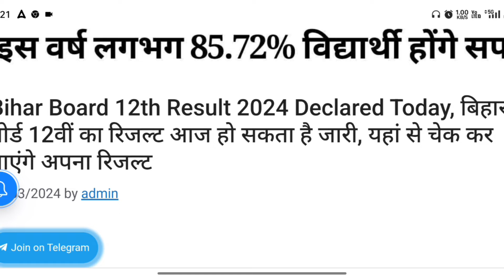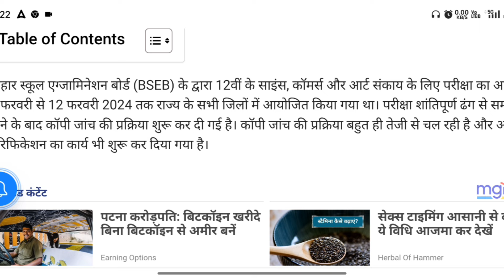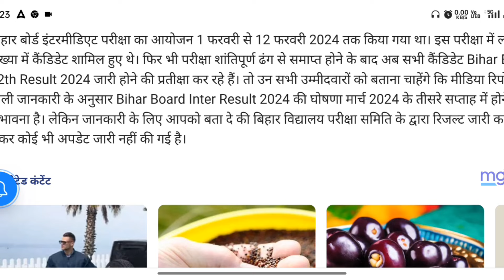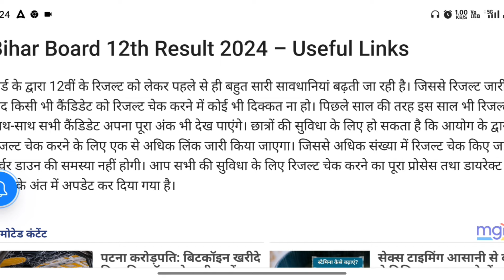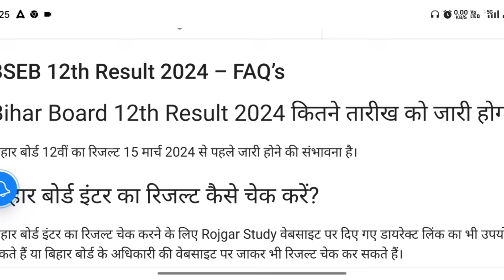इंटर टॉपर्स को बुलावा रिजल्ट 17 मार्च से पहले- Bihar Board 12th Result 2024 | Inter Result 2024 kab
दिल थाम लो इंटर मैट्रिक रिजल्ट 3 बजे Bihar Board Inter Matric Result 2024|12th 10th Result Kab Aayega Bihar Board Inter Matric Result 2024 |12th-10th

Result Kab aayega इंटर रिजल्ट इस दिन होगा जारी link